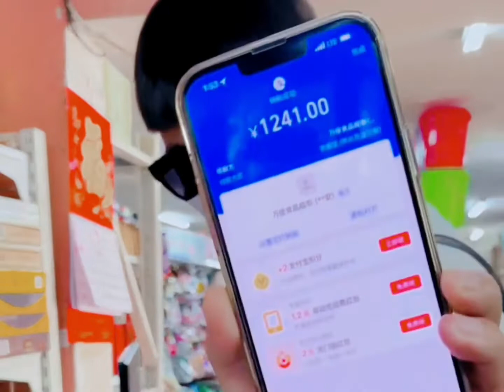在非洲能否买到中国商品，当你走进非洲的中国超市，都是进口商品